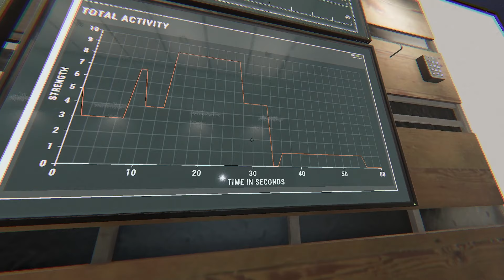Phasmophobia Primitive Weekly Challenge Full Playthrough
If you are new to phasmophobia, I have several videos that can help!